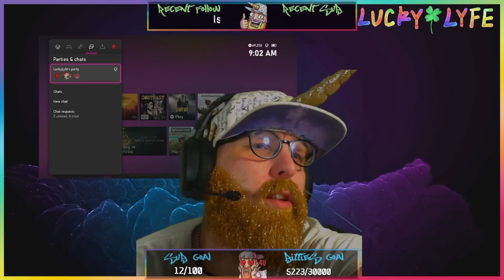LuckyLyfe interviewed on CIVIC TV!